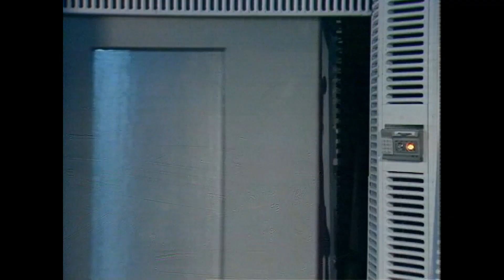A brief history of the Dalek-Movellan War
The Dalek-Movellan War was one of the most disastrous conflicts for the Dalek Empire, as they not only met their match in battle against the cold and logical android Movellans, but the Dalek's mutant forms were vulnerable to the Movellan virus that fractured the Dalek Empire and halted their efforts to conquer the galaxy.

All footage and music is the property of the BBC